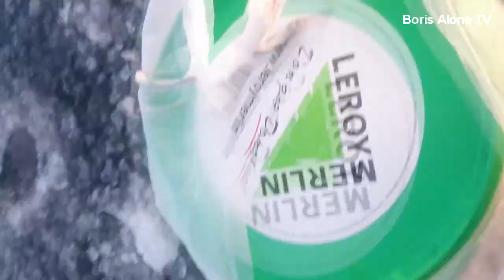"Пора на Рыбалку " 1 серия Открытие сезона 2019/2020 Ротан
Открытие сезона зимней рыбалки 2019/2020 Ловля Ротана, красивая природа. Строго не судите, это мое первое видео... с Вас комментарии и лайки)))